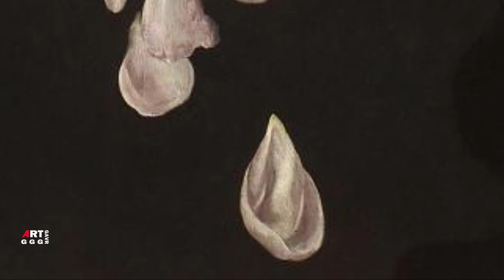Корнелис Кик (Cornelis Kick). Цветочный натюрморт.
Корнелис Кик (Cornelis Kick) (Амстердам 1632 - до 1681) сначала обучался у отца, затем художника Саймона Кика, рисовавшего престижные schuttersstukken. Художника захватили пленэрные поиски. Единственный ученик Яна Девидса де Хема усердно пытавшегося использовать
в своих картинах зарисовки на открытой местности.
В ролике Корнелис Кик (Cornelis Kick). Цветочный натюрморт. показаны:

0:00  Музей NEMO ночью. Амстердам. Вид с террасы на крыше Центральной библиотеки.

0:47  Ваза с цветами на антаблементе с четырьмя бабочками

2:31  Тюльпан-попугай, маки, розы, снежные шары и другие цветы в стеклянной вазе на каменном выступе 30x41 см

7:24  Букет цветов в стеклянной вазе